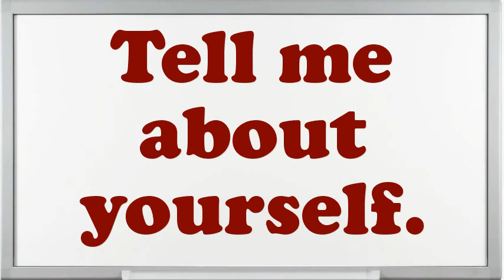Clerk Driver Record interview questions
Interview Questions for Clerk Driver Record.What makes your comforts about an Clerk Driver Record position?What pertinent Clerk Driver Record skills do you possess?Illustrate few exemplars of companionship as an Clerk Driver Record.If you were hiring a person for this job, what would you look for?How well did your college experience prepare you for this job?